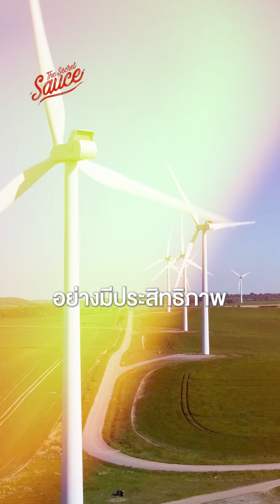BCG Economy ดีต่อ SMEs อย่างไร | THE SECRET SAUCE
BCG Economy ดีต่อ SMEs อย่างไร

สนใจรายละเอียดเพิ่มเติม Call Center 1357